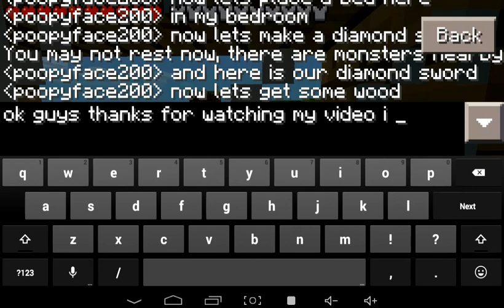Minecraft gameplay let's make a diamond sword